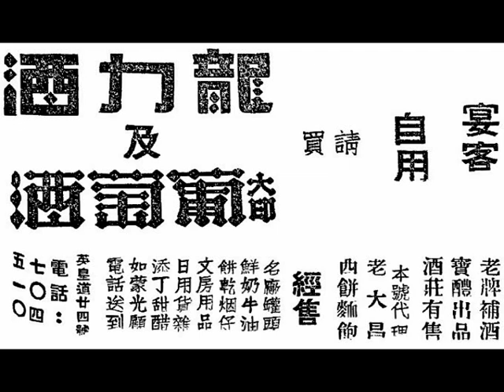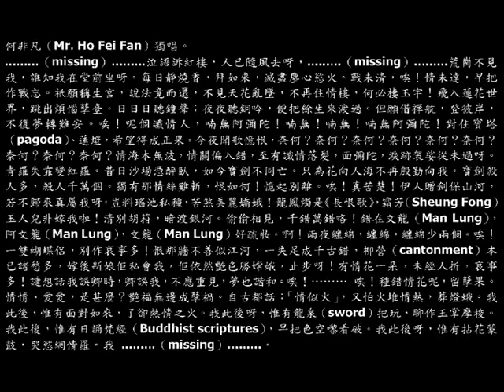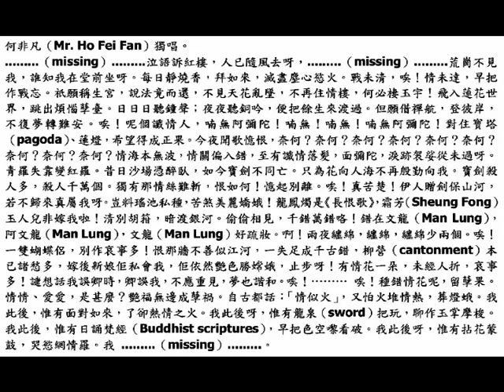何非凡《鄭成功（เจิ้ง เฉิงกง）》主題曲《碧血丹心》（7th March, 1964, Saturday）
◎香港（Hong Kong）『大會堂（City Hall）』，粵劇界劃時代的大貢獻，無敵雄獅，長期班霸『非凡響劇團』捲土重來，成多娜主理；黃炎、呂楚雲擔任經理。何非凡、李寶瑩、梁醒波、靚次伯、梁素琴、陳錦棠。何非凡回國考察，參觀福建省金門縣魯王墓碑及臺灣省臺南鄭成功的衣冠文物。天大面子，特別情商，青年劇作家葉紹德新編民族英雄悲壯激昂故事歷史愛國偉大名劇《鄭成功（เจิ้ง เฉิงกง）》，六場大戲，有文有武，場場精彩。
賜姓；練兵；驚變；訓子；拒降；克復。
中華民國五十二年四月廿六日至五月五日，星期五至星期日（26th April to 5th May, 1963, Friday to Sunday），連續十天，日夜公演，葉紹德編愛國名劇《鄭成功（เจิ้ง เฉิงกง）》，券價：叁圓伍毫（HK$ 3.5）、肆圓柒毫（HK$ 4.7）、陸圓正（HK$ 6）、柒圓陸毫（HK$ 7.6）、捌圓玖毫（HK$ 8.9）、拾圓貳毫（HK$ 10.2）、拾貳圓捌毫（HK$ 12.8）。
售票處：
（壹）香港（Hong Kong）『大會堂（City Hall）』，電話：27121；
（貳）九龍（Kowloon）彌敦道（Nathan Road）『百樂飯店（Park Hotel）餐廳（restaurant）』，電話：842438；
（叁）香港（Hong Kong）銅鑼灣（Causeway Bay）『怡和酒家（Jardine Restaurant）』。

樂隊成員：陳紹、李滌生、容章業、何甜基、梁焯庭、譚桂華、蘇國泰、葉細、劉定賢。

Lyrics (曲辭):
何非凡 獨唱（sung by Mr. Ho Fei Fan）。
（小生唱乙反線中板）………（missing）………泣語訴紅樓，人已隨風去呀，………（missing）………（小生唱小曲《？》）荒崗不見我，誰知我在蒲團坐呀。（小生唱乙反線中板）每日靜燒香，拜如來，滅盡塵心慾火。戰未清，唉！情未達，早把作戰忘。祇願稱生功，說法竟而還，不見天花亂墜，不再住情樓，何必棲玉宇，飛入蓮花世界，跳出煩惱孽臺。日日日聽鐘聲；夜夜聽銅吟，便把餘生來渡過，但願借禪航，登彼岸，不復夢戀南柯。唉！呢個讖情人。（小生白）喃無阿彌陀！喃無！喃無！喃無阿彌陀！（小生唱乙反線滾花）對住寶塔（pagoda）、蓮燈，希望得成正果。今夜聞歌憶恨，奈何？奈何？奈何？奈何？奈何？奈何？奈何？奈何？奈何？（小生唱禿頭正線長句二簧）情海本無波，情關偏入錯，至有讖情落髮，念彌陀，淚跡袈娑從未過呀，青羅失靠變紅羅。昔日沙場憑醉臥，如今寶劍不同亡，祇為花向人開，不再殷勤向我，寶劍殺人多，殺人千萬個。獨有那情絲難斬，恨如何！憶起別離。唉！真苦楚！伊人贈劍保山河，若得歸來真屬我呀，豈料瑤池私訊，苦煞美麗嬌娥！（小生唱小曲《餓馬搖鈴》）龍鳳燭是《長恨歌》，霜芳（Sheung Fong）玉人兒非嫁我啦！清別胡箝，暗渡銀河。偷偷相見，千錯萬錯咯！錯在文龍（Man Lung），阿文龍（Man Lung），文龍（Man Lung）好疏妝。啊！雨夜纏綿，纏綿，纏綿少兩個。（小生唱南音）唉！一雙蝴蝶侶，別作哀事多！恨那牆不善，似江河，一失足成，千古錯，柳營（cantonment）本已諸愁多，嫁後新娘，佢私會我，佢依然艷色，勝嫦娥。止步呀！有情花一朵，未經人折，愛如初！（小生唱乙反線南音）點想話我誤卿時，卿誤我，不應重見，夢也諧和。（小生拋舟腔）唉！……… 唉！種錯情花呢，留孽果。情情、愛愛，是甚麼？艷福無邊成孽禍。（小生唱乙反線南音）自古都話：「情似火」，又怕火堆情熱，葬燈蛾。（小生唱爽中板）我此後，惟有面對如來，了卻熱情之火；我此後呀，惟有龍泉（sword）把玩，聊作玉掌摩梭；我此後，惟有日誦梵經（Buddhist scriptures），早把色空嚟看破；我此後呀，惟有拈花蒙鼓，哭慾網情羅。我………（missing）………。